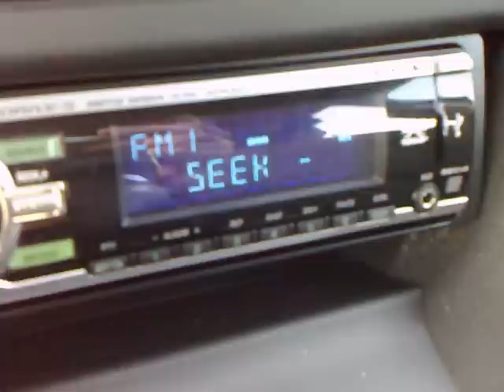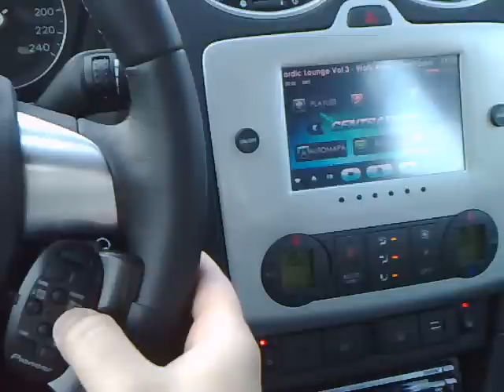Oryginal Ford Focus II remote works with all Sony car players